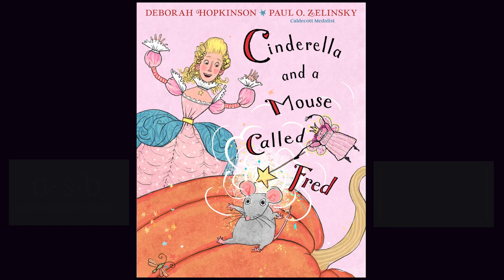Cinderella and a Mouse Called Fred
A fractured fairy tale for our times.

Did you know that Cinderella was an avid pumpkin farmer? Who had no interest in fancy balls, and found her own destiny in spite of her annoying Fairy Godmother, thank you? This story, written by Deborah Hopkinson from the point of view of Fred the mouse, who was unwillingly transformed for a time into Fred the horse, ends with a twist-- that alternate destiny Cinderella found: another pumpkin farmer "fell madly in love with Ella, just as she was. And Ella loved her right back".